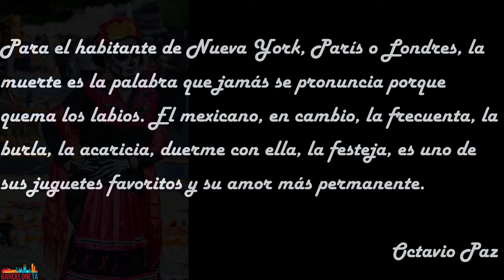Η περίφημη Día de los Muertos: Η Ημέρα των Νεκρών | μαθήματα ισπανικών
¡Hola amigo!
Η Ημέρα των Νεκρών είναι μια ημερομηνία για να σκεφτείς τον θάνατο, μια εμβληματική στιγμή που συνεχίζει να προκαλεί αβεβαιότητα, θαυμασμό και φόβο σε όλη την ανθρωπότητα ακόμα και σήμερα.
Θα ήταν πραγματικά αδύνατον να μην κάνω ένα βίντεο με όσες πληροφορίες κατάφερα να βρω για την γιορτή αυτή που σημειώνεται σε ολόκληρη την Λατινική Αμερική αλλά είναι άρρηκτα συνδεδεμένη με το Μεξικό.